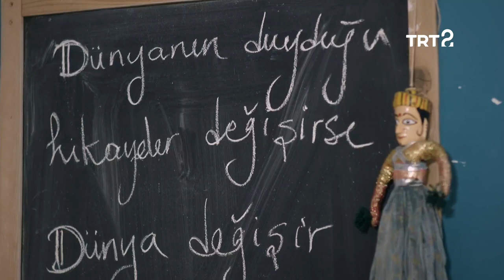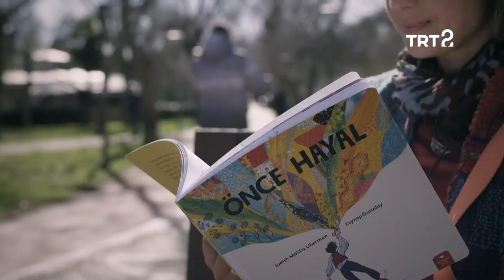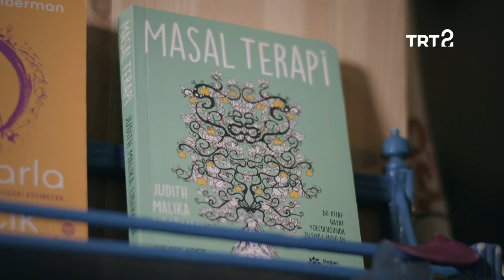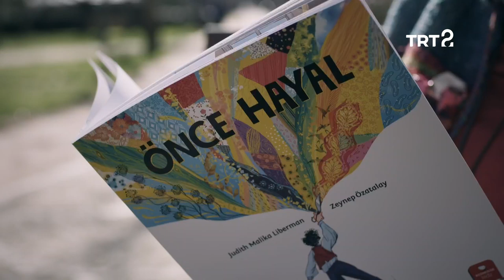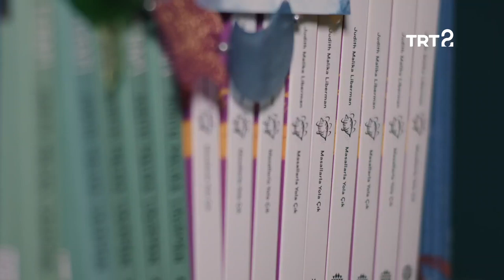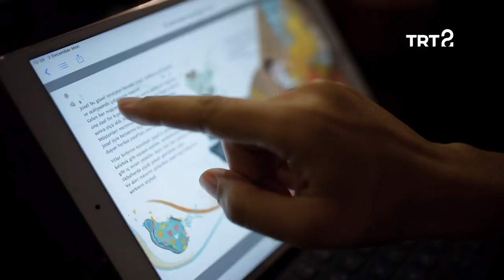Judith Liberman | Yeryüzleri | 33. Bölüm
Yeryüzleri'nin bu bölümünde, masal anlatıcısı Judith Liberman'ın hikayesine konuk oluyoruz.